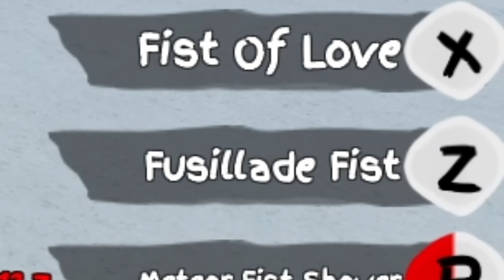[GPO] GARPS FIGHTING STYLE DESTROYS ARENA!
Looks like Galaxy Impact might be getting a buff soon, but what are your thoughts on Iron Fist? LINK TO MY DISCORD
Like and Sub if you enjoyed 👍